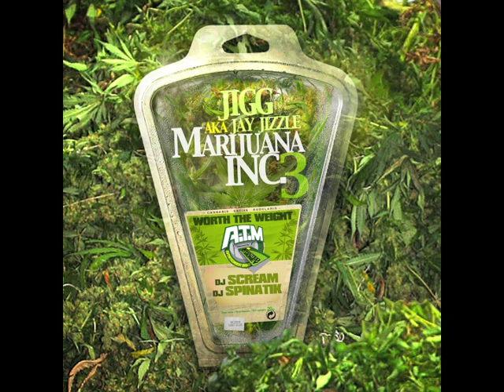Jigg - "Roll Model" (Marijuana Inc. 3)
01. Jigg - Intro (Feat. DJ Scream) (1:25)
02. Jigg - J.I.G.G. [Prod. By Drumma Drama] (4:28)
03. Jigg - Pounds In The Basement [Prod. By Yung Scotty] (3:24)
04. Jigg - Insomnia (Feat. Gunplay) [Prod. By Young Shun] (4:34)
05. Jigg - Blowed [Prod. By Enkredible] (3:53)
06. Jigg - IDGAF [Prod. By Young Shun] (1:56)
07. Jigg - Take Notes [Prod. By Young Shun] (2:15)
08. Jigg - I Wish You Would (Feat. Doe Boy & Von Gutter) [Prod. By Young Shun] (4:27)
09. Jigg - Hunnid Kilos [Prod. By Bravestarr] (3:09)
10. Jigg - When I'm In Yo Town [Prod. By Yung Exclusivez] (2:57)
11. Jigg - Bruce Lee (Feat. Chevy Woods) (4:11)
12. Jigg - Roll Model [Prod. By Young Shun] (2:47)
13. Jigg - Vices (Feat. Gorilla Zoe) (4:59)
14. Jigg - Goin' Loco [Prod. By Trackslammerz] (2:37)
15. Jigg - Oh My [Prod. By D Boy] (4:16)
16. Jigg - I Got That [Prod. By Bravestarr] (2:47)
17. Jigg - Bitch I'm From The 90s [Prod. By Young Shun] (3:25)
18. Jigg - That's Life [Prod. By Kill Will] (3:41)
19. Jigg - Outro (Feat. DJ Scream) (0:39)

Jigg - Intro (Feat. DJ Scream) (Marijuana Inc. 3)

Jigg - J.I.G.G. (Marijuana Inc. 3)

Jigg - Pounds In The Basement (Marijuana Inc. 3)

Jigg - Insomnia (Feat. Gunplay) (Marijuana Inc. 3)

Jigg - Blowed (Marijuana Inc. 3)

Jigg - IDGAF (Marijuana Inc. 3)

Jigg - Take Notes (Marijuana Inc. 3)

Jigg - I Wish You Would (Feat. Doe Boy & Von Gutter) (Marijuana Inc. 3)

Jigg - Hunnid Kilos (Marijuana Inc. 3)

Jigg - When I'm In Yo Town (Marijuana Inc. 3)

Jigg - Bruce Lee (Feat. Chevy Woods) (Marijuana Inc. 3)

Jigg - Vices (Feat. Gorilla Zoe) (Marijuana Inc. 3)

Jigg - Goin' Loco (Marijuana Inc. 3)

Jigg - Oh My (Marijuana Inc. 3)

Jigg - Bitch I'm From The 90s (Marijuana Inc. 3)

Jigg - That's Life (Marijuana Inc. 3)

Jigg - Outro (Feat. DJ Scream) (Marijuana Inc. 3)

Jigg - "Oh My" (Marijuana Inc. 3)arr] (2:47)